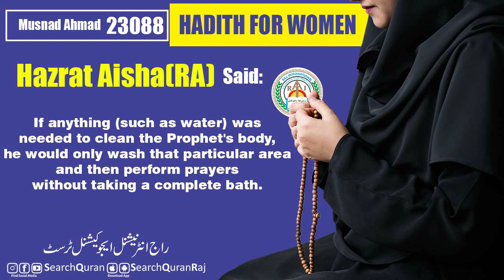Musnad Ahmed Hadith No 23088 English